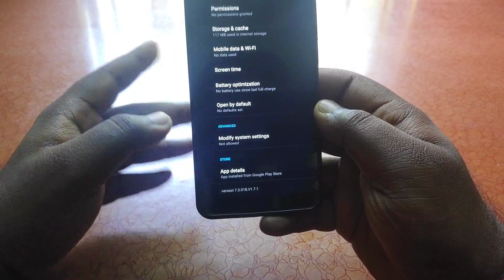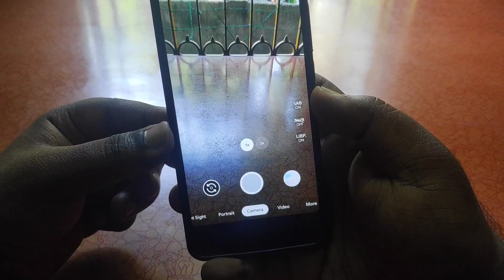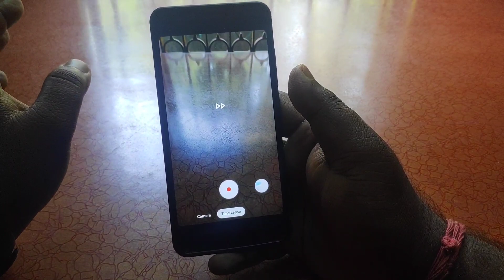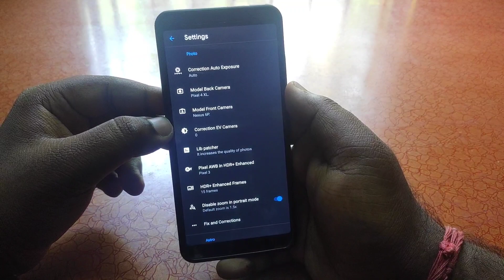PXCamera GCam 7.3 Mod | PixelCam 1.7.1 | Any Android | Night Mode Improve